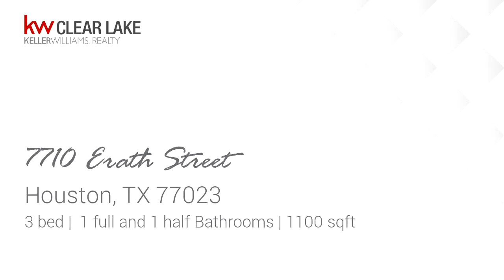Video tour of Residential at 7710 Erath Street, Houston, TX 77023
Beautiful 2 Bedroom, 1.5 Bath Home with a Study/Gameroom or even a 3rd Bedroom located in the East End Revitalized Area ready for immediate move-in. This home has been completely renovated inside and out. Contemporary feel in classic neighborhood. 2 Blocks from Mason Park walking and biking trails. Includes all appliances, washer & dryer, stainless steel refrigerator and stove. Home centrally located to Downtown, Minute Maid, BBVA Dynamo Stadium, UH Central and DT, Museum & Medical Districts, Easy access to I-45, 610, 225, I-10, 59  all highways. Pet friendly.

Bedrooms: 3
Bathrooms: 1 full and 1 half
Square Feet: 1100
Price: $1,499